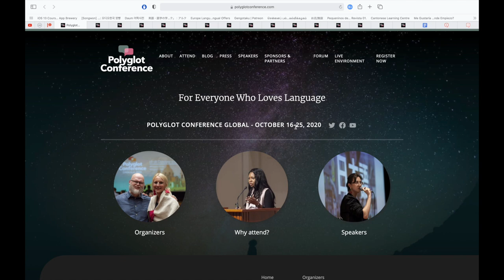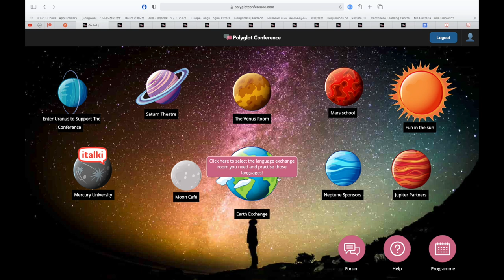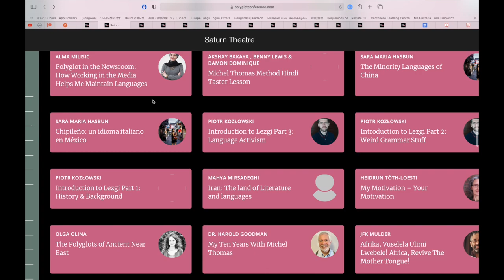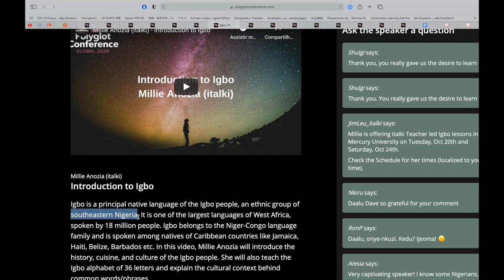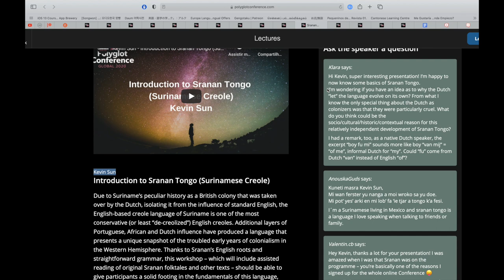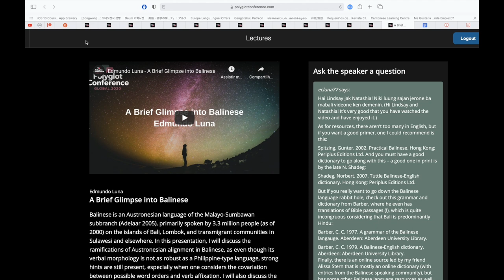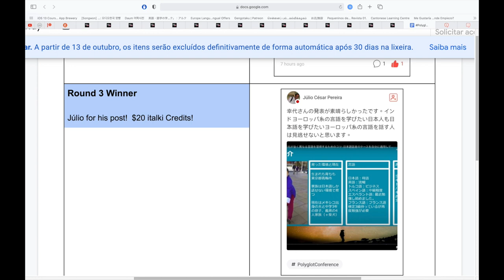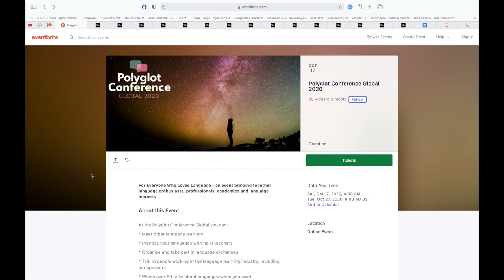Polyglot Conference 2020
Hey language freaks out there!!Today I´d like to present you to the Polyglot Conference, which you should totally check it out!
*If you want to learn Japanese, please buy my Japanese course on the following link (in Portuguese only):